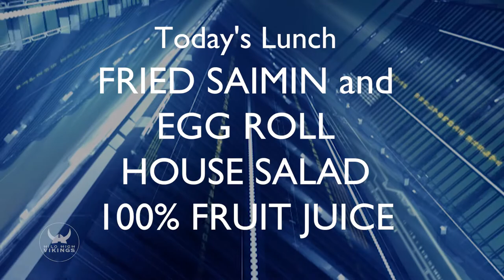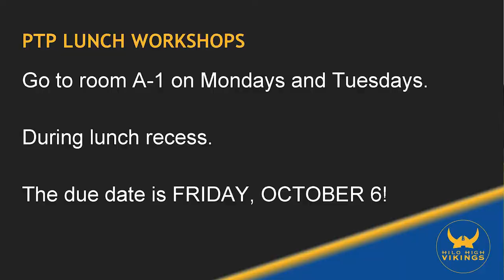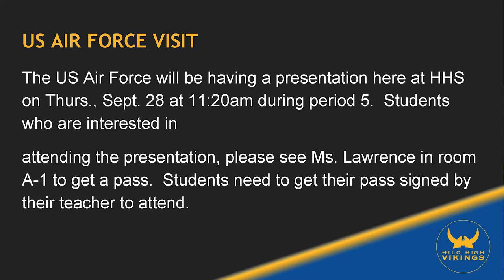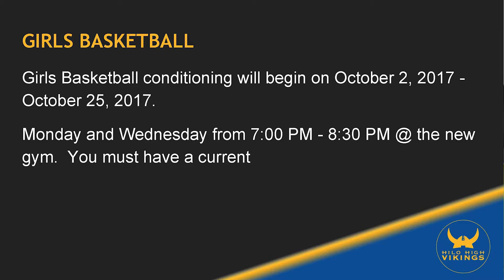09/26/2017 KVIKS Bulletin